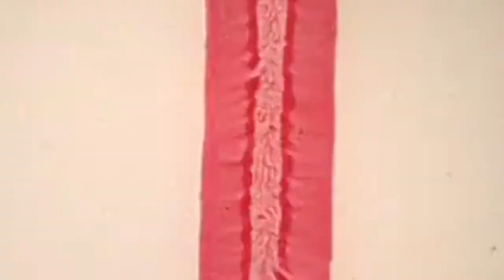Hot Docs 2021 Trailers: THE SILENCE OF THE MOLE